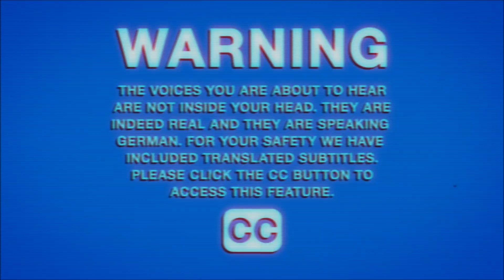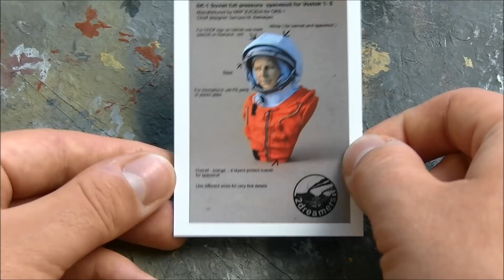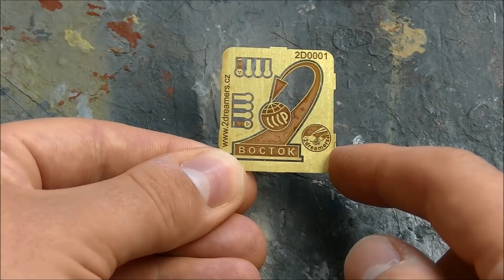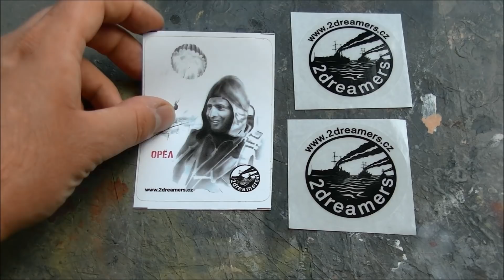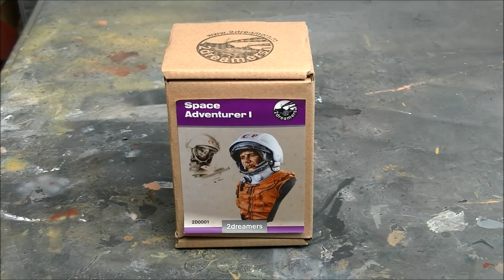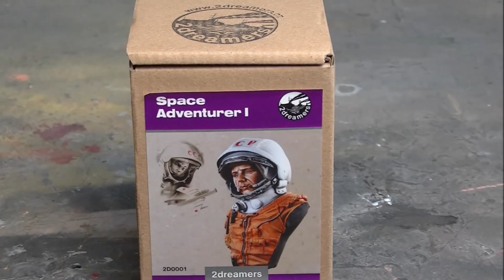Kit review: 2dreamers "Space Adventurer I" (Yuri Gagarin) in 1/9 scale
Gerade im Figuren-Genre gibt es unzählige Kleinserienhersteller, die sehr Interessantes zu bieten haben.
2dreamers hat zum Beispiel einige Raumfahrtpioniere im Angebot, wie John Glenn oder Alexey Leonov. Ich habe mir eine Büste von Juri Gagarin ausgesucht und möchte euch den Bausatz vorstellen.
Die Resinteile sind absolut makellos gefertigt und einfach zu versäubern. Die Angussblöcke sind klein und vorteilhaft positioniert. Außerdem enthält der Bausatz Ätzteile und Lackierschablonen. Der Preis von 45€ ist für einen Kleinserienbausatz dieser Güte absolut angemessen.

Especially the figure genre knows many short-run brands, which have very interesting things to offer.
2dreamers for example has  a couple of space pioneers in their program, like John Glenn or Alexey Leonov. I picked up their Yuri Gagarin bust and want to review the kit for you.
The cast of the resin parts is flawless and they are easy to clean up. The cast blocks are small and positioned in an advantageous way. Besides that the kit features photo-etched parts and pre-cut maskings. The price tag of 45€ is absolutely fair kit only made in small batches.

Yuri Alekseyevich Gagarin (9 March 1934 – 27 March 1968) was a Soviet pilot and cosmonaut. He was the first human to journey into outer space when his Vostok spacecraft completed an orbit of the Earth on 12 April 1961.

Gagarin became an international celebrity and was awarded many medals and titles, including Hero of the Soviet Union, the nation's highest honour. Vostok 1 marked his only spaceflight, but he served as backup crew to the Soyuz 1 mission (which ended in a fatal crash). Gagarin later became deputy training director of the Cosmonaut Training Centre outside Moscow, which was later named after him. Gagarin died in 1968 when the MiG-15 training jet he was piloting crashed. The Fédération Aéronautique Internationale awards the Yuri A. Gagarin Gold Medal in his honor.

(Wikipedia)